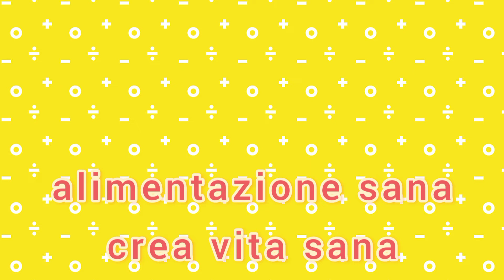HORENSOU NO GOMAAE ( SPINACI AL SESAMO / SESAME SPINACH ) - E' Un Piatto Molto Salutare !!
per 2 porzioni

- 300g di spinaci
- 3 cucchiai di misto di sesamo nero e sesamo bianco ( potete fare anche solo con uno di loro)
- 2 cucchiaini di zucchero di canna( o bianco)
- 2 cucchiaini di salsa di soia

Ciao tutti!!

- cliccando su "like"  (riesco capire se avete apprezzato).
- condividendo la mia videoricetta con i vostri amici sui social tipo facebook e instagram.

gioia.in.cucina